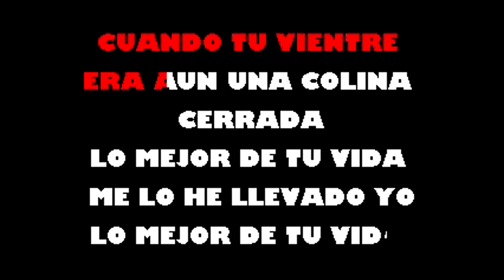Lo Mejor De Tu Vida Charlie Cruz Karaoke